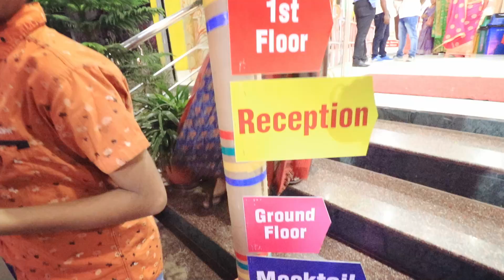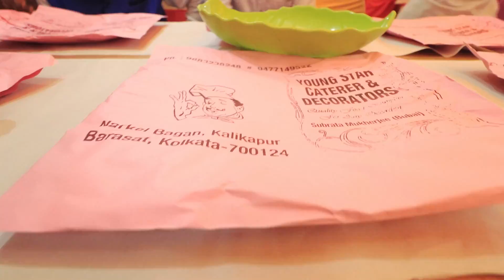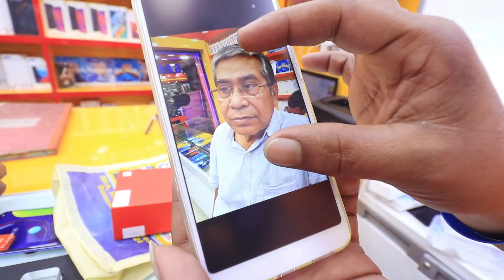Vlog37 II Twiggy শিখলো নতুন ভাষা আমি শিখলাম বাংলাদেশী ভাষা II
Hope all of you like our daily life Bengali vlog or bangle vlog, here you can get to see a family vlog, couple vlog as well as a pure Bengali lifestyle vlog

Vlog37 II Twiggy শিখলো নতুন ভাষা আমি শিখলাম বাংলাদেশী চট্টগ্রামের ভাষা II

Hello bondhura..asakori valo acho..are sabdhane are safe acho.. charidike ja abostha..
Ei vlog ta te ami are Tweegy dujonei kichu na kichu new sikhechi.. are jeta sikhechi seta tomader bhalo lagbe.ta chara ei vlog e tomra twiggy ke mon vore dekhe niyo, last vlog e to uni aste parenni tai ei vlog e uni onektai birajoman